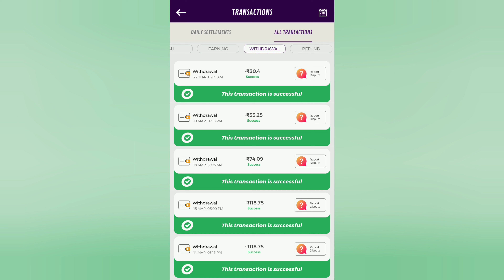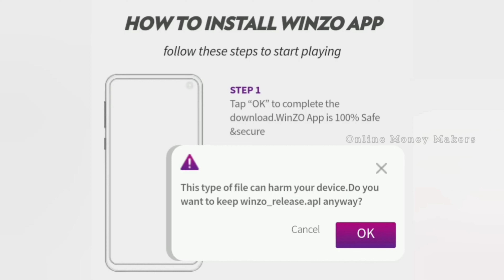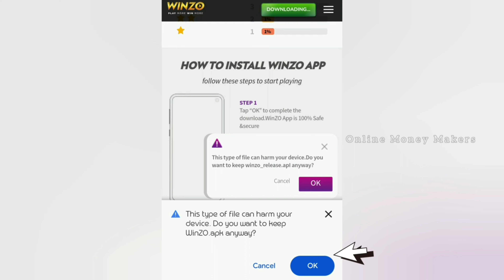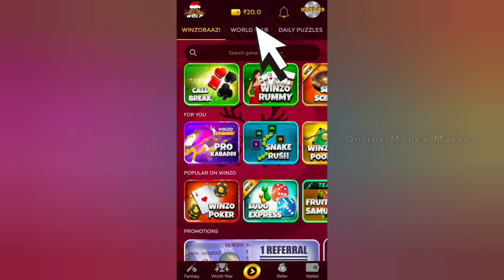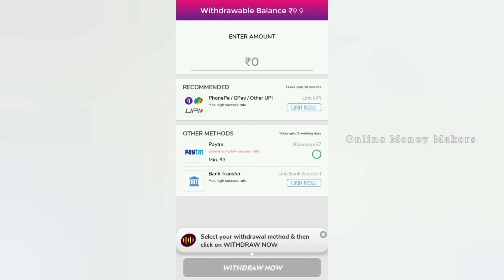Best Work From Home Jobs 2023 | Earn Rs.1000 Daily | Instant Payment | Online Jobs At Home In Tamil